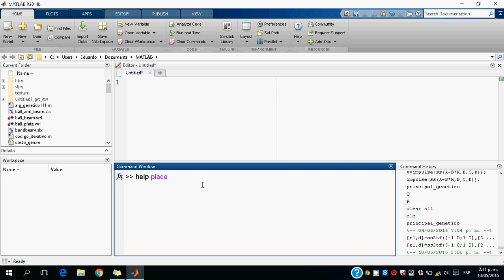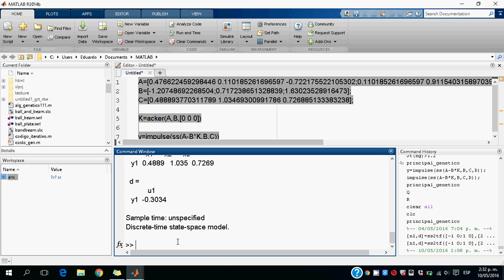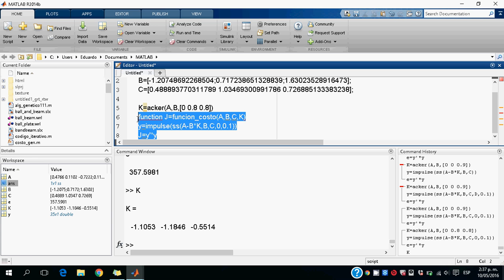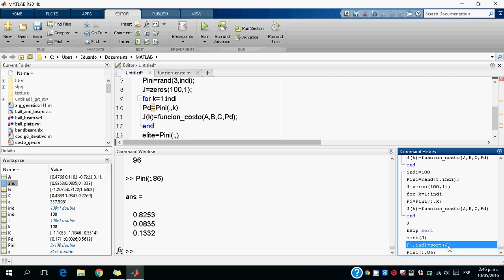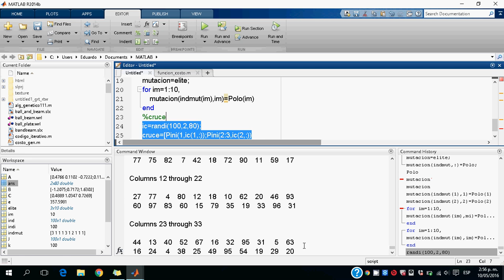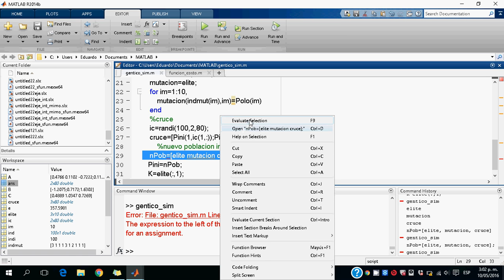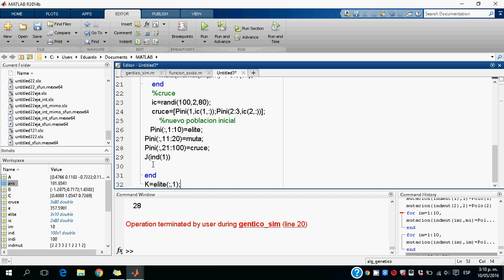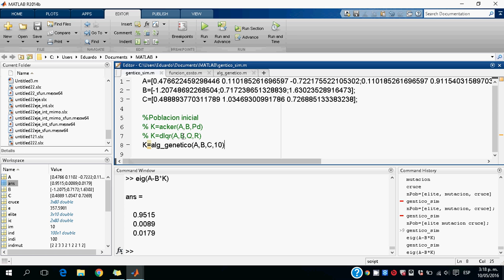algoritmo genetico contro digital